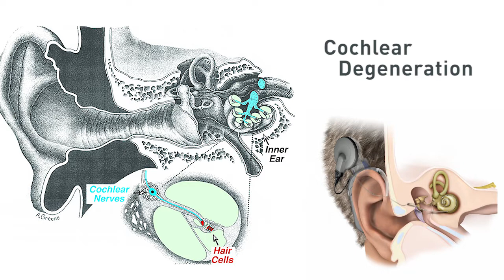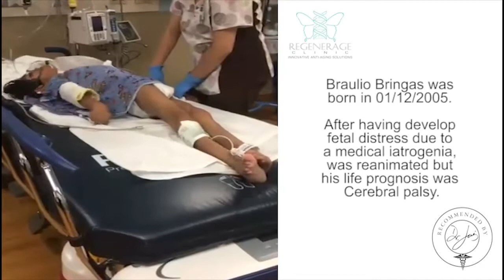Redefining Medicine with special guest Dr Joel Osorio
Today's episode on Redefining Medicine spotlights Joel Osorio, MD. Dr. Osorio is an innovative businessman with a distinct entrepreneurial mindset concentrated adding value on areas of Biotechnology (mRNA), Reprogramming & Regenerative Medicine for translational use in humans and a variety of clinical applications aimed for both the private and the public health sectors. Dr. Osorio is the Founder, President, and CEO of RegenerAge Clinic and RegenerAge Beauty initiatives for transnational implementations. Vice President and International Clinical Developer for Bioquark, Inc., Chief Clinical Officer and Co-Founder at Reanima Advance Biosciences Project. Founder and CEO at Dr. Jois®️ and BiorganicAging®️ initiatives. He is the Medical Advisor at The Cracking Monkey®️ and HairLogica®️. Chief Medical Officer at What Skin Needs™️/WSN International Pty. Ltd. Within the academic and educational fields, Dr. Osorio acts as the Executive Vice President: Chairman of the WAMS Americas Division, member of the WAMS Executive Council (WAMS Executive Board), a member of the WAMS Education & Training Board (ETB), a member of the WAMS Editorial Board, an Honorary Member of the Academy Faculty FWAMS, an Honorary Fellow of the Academy & is also a Senior Partner at WAMS, The World Academy of Medical Sciences. He also functions as the Chief Executive Officer and a Founder at The Reprogramming Medicine Association. Dr. Osorio has appeared on several occasions on International T.V. shows, newspapers, radio shows, online discussion panels and has published multiple articles and medical reviews. He has also been a speaker and panelist for a variety of conferences, seminars and public events related to his medical field expertise and related fields.